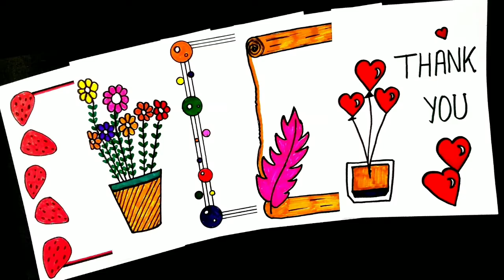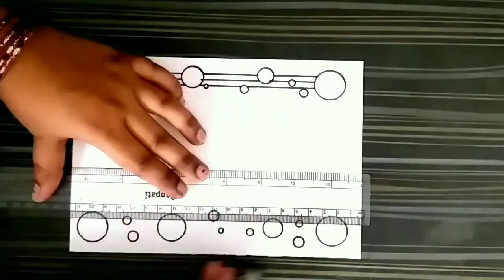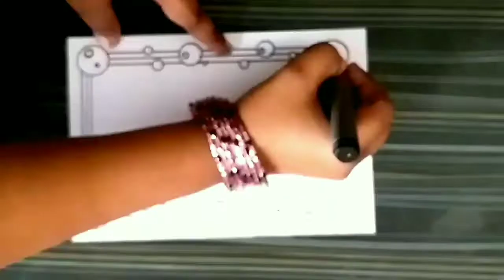5 Beautiful borders for projects handmade|simple border designs|assignment front page borders|a4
Border designs on paper handmade| Assignment front page decoration ideas| Borders for projects|

In this video i share how you make easy border designs